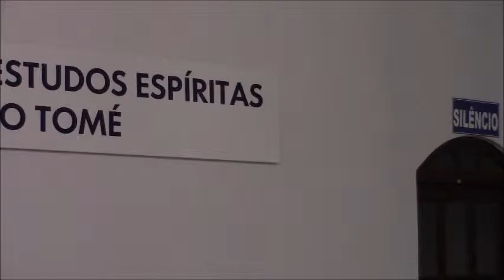JOSÉ CARLOS FIORIDO - "Ser Espírita" - 05/04/2016 - Irmão Tomé - Vitória/ES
Palestra de JOSÉ CARLOS FIORIDO, em 05/04/2016, na Sociedade de Estudos Espíritas Irmão Tomé, Vitória/ES.